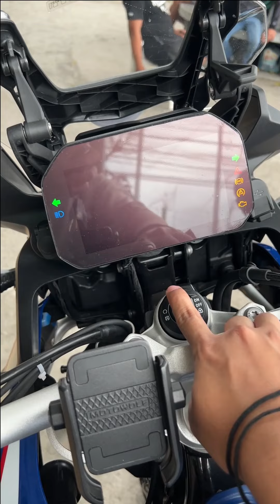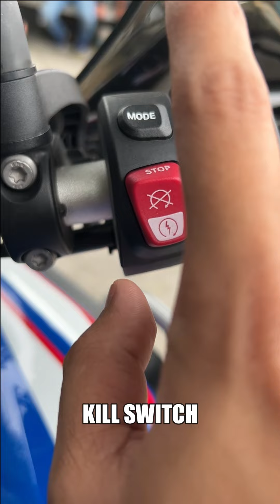BMW F850 GS Pangarap na Mas Kaya! 😍💯🔥